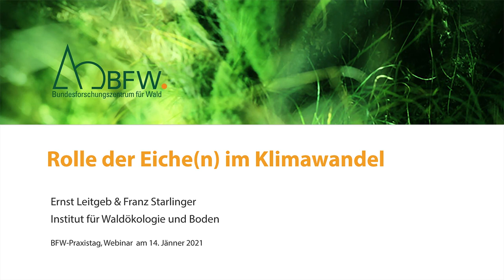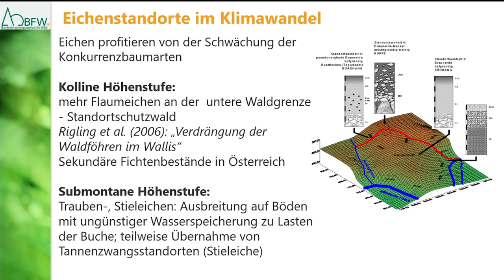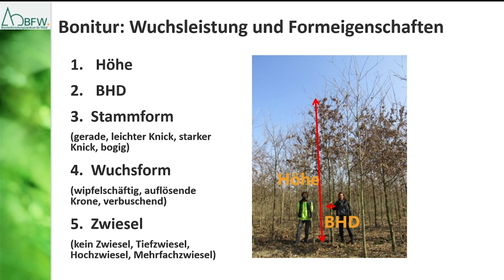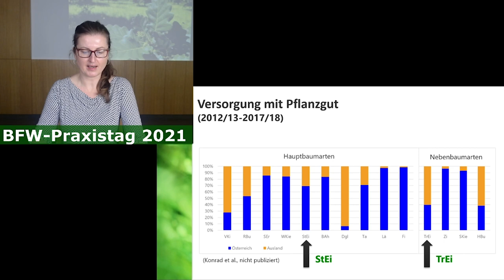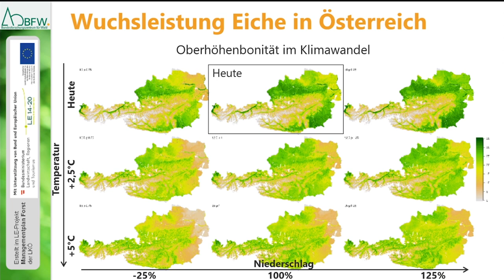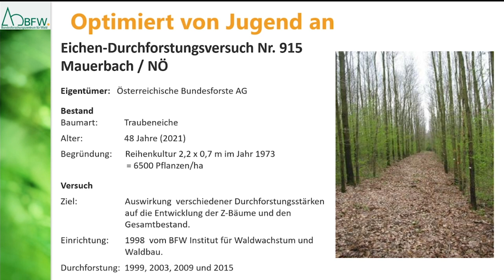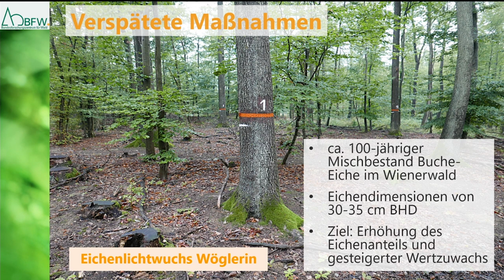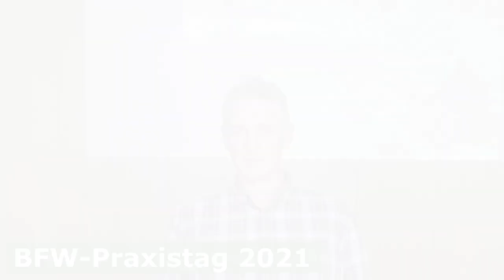BFW Praxistag 2021 - Die Zukunftsbaumart Eiche | Aufzeichnung vom 14.Jänner 2021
Eiche kann sich an Klimaerwärmung anpassen
Die heimischen Eichenarten werden von einer Klimaerwärmung profitieren und ihr Areal ausbauen, dies zeigen mehrere Studien und Modellierungen. Sie gewinnen unter wärmeren und trockeneren Bedingungen an Konkurrenzkraft und erholen sich auch nach Trockenstress relativ rasch. Für die Forstwirtschaft Mitteleuropas spielen nur die Traubeneiche (Quercus petraea) und die Stieleiche (Quercus robur) eine Rolle. Untergeordnete Bedeutung haben die Zerreiche, die in erster Linie als Brennholzlieferant dient, und die Flaumeiche besonders auf Schutzwaldstandorten. Der Vorratsanteil der Eichenarten in Österreichs Ertragswald beträgt rund 2,5 %.

Wertholzproduktion als Ziel
Die Eichenbewirtschaftung hat meist die Wertholzproduktion als Ziel: starkes, gerades und astreines Holz mit möglichst homogener Farbe und gleichmäßigem Jahrringaufbau. Die Begründung von Eichenmischwäldern und die Erhöhung des Eichenanteils in bereits bestehenden Mischwäldern tragen daher nicht nur zu klimafitten Wäldern bei, sondern – bei der richtigen waldbaulichen Behandlung – auch zu positiven Deckungsbeiträgen.

Vorträge der Veranstaltung:
Dr. Ernst Leitgeb, Institut für Waldökologie und Boden des BFW: Rolle der Eiche im Klimawandel.
Dr. Marcela van Loo, Institut für Waldwachstum, Waldbau und Genetik des BFW: Eichen-Herkunftsversuche: ein Weg zu angepassten, vitaleren und stabileren Beständen.
Dr. Silvio Schüler, Institut für Waldwachstum, Waldbau und Genetik des BFW: Verschiedene Möglichkeiten der Eichenbewirtschaftung.

Der BFW-Praxistag fand am 14. Jänner 2021 von 9.00 – 11.00 Uhr statt.